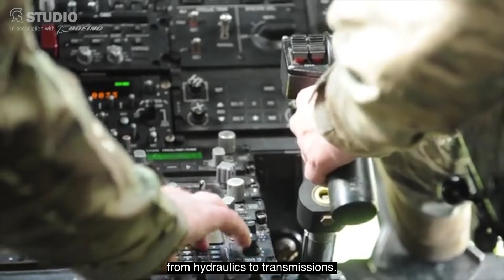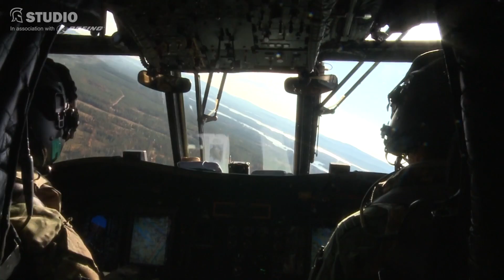The Answer - 40 Years of the Chinook in the UK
With the Boeing CH-47 Chinook marking 40 years of Royal Air Force (RAF) service, pilots who have flown the aircraft describe why the Chinook has been so successful.

Thanks to the Chinook’s power and versatility, the helicopter has been the workhorse of UK military operations around the world.